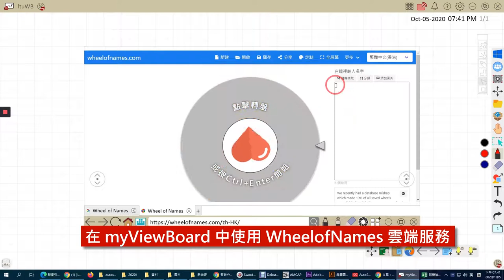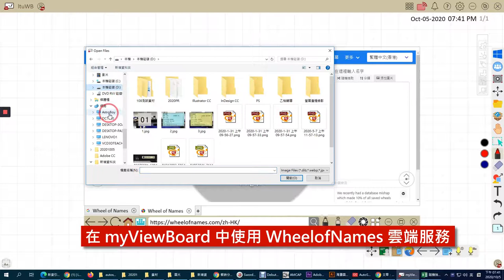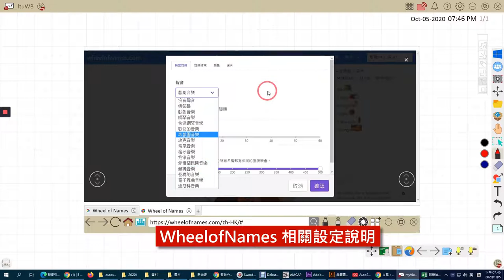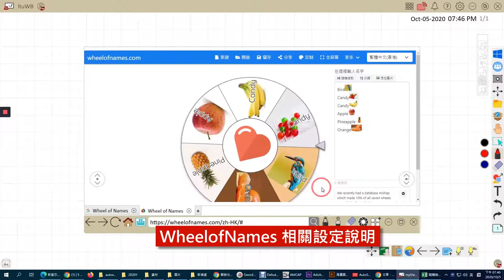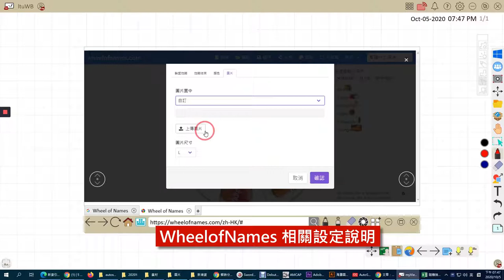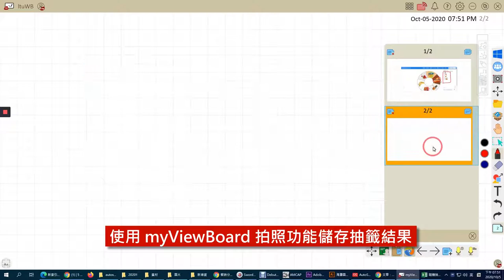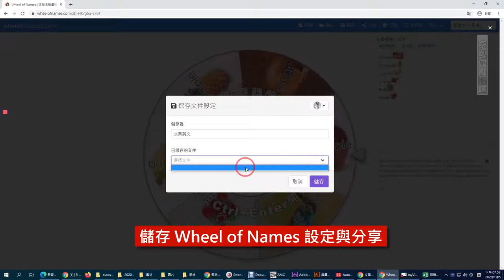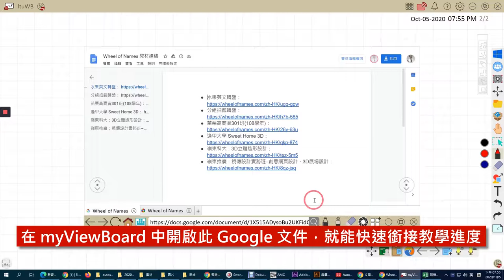myViewBoard ：使用內建瀏覽器開啟「🎡 Wheel of Names 命運轉盤」，變化出更多抽籤尖叫時刻的課堂互動線上工具！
此影片為「帶著 myViewBoard 開學去：使用內建瀏覽器開啟「🎡 Wheel of Names 命運轉盤」，變化出更多抽籤尖叫時刻的課堂互動線上工具！ 」文章中的操作影片！